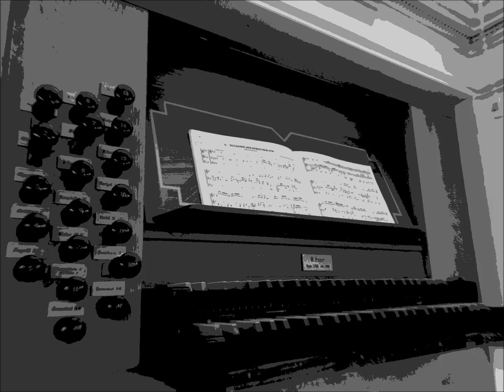Samuel Ducommun Toccata - Psaume 33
Mikhail Mishchenko

Organ W.Sauer (1996)